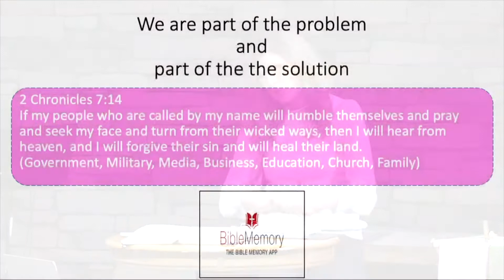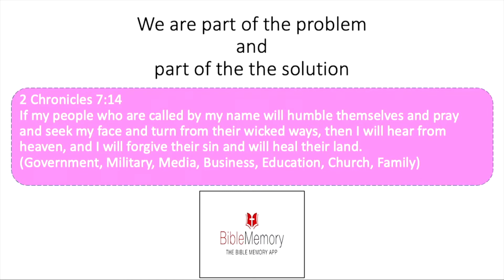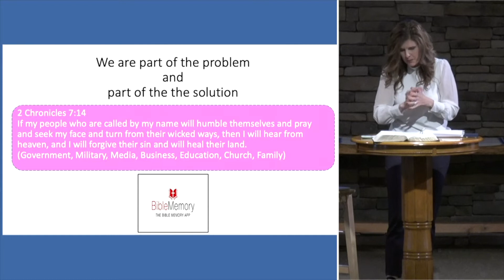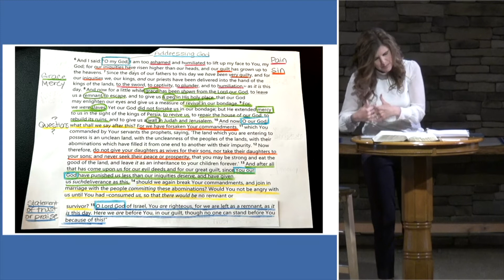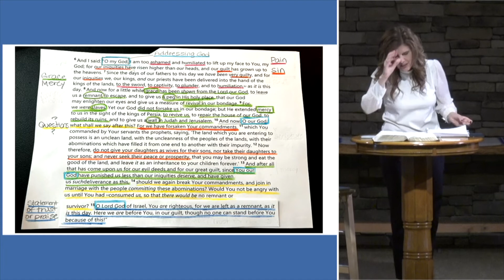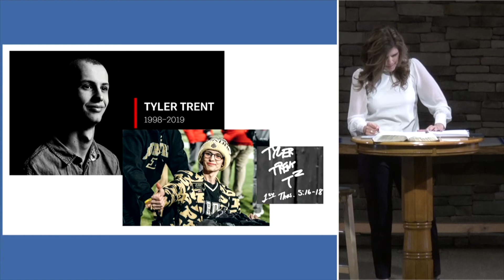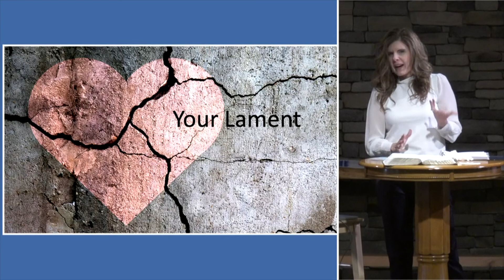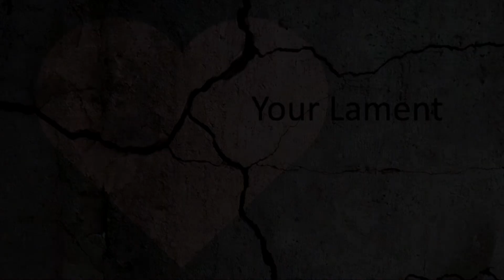DITL - Ezra 9 - November 10, 2022 - Brenda Harris